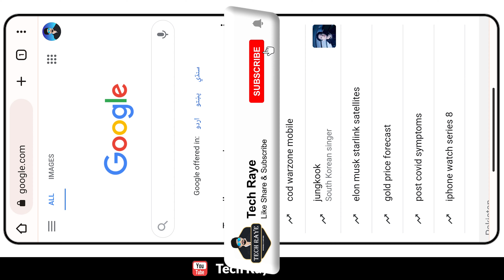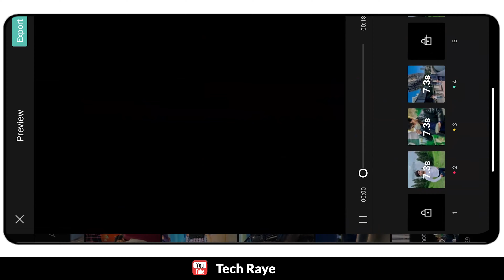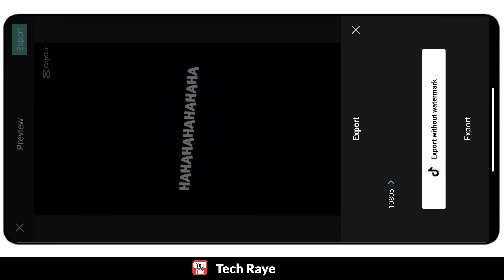Capcut New Template Stevien Trio | Tiktok New Trend Video Editing Tutorial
Stevien Trio capcut template trend tutorial !!!

In today Capcut video editing tutorial I'll tell you how to make tiktok new viral trending Stevien Trio sl januka bro Capcut template effect in capcut